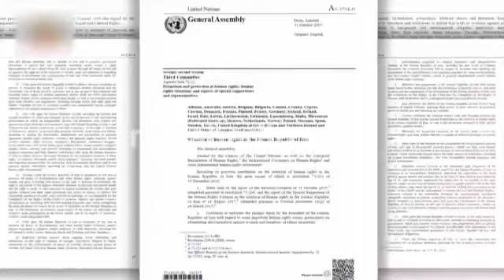صنعت آلترناتیوسازی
مریم رجوی در گردهمایی بزرگ مقاومت ایران در پاریس – ۹تیر ۱۳۹۷:

صنعت آلترناتیوسازی مجازی و مونتاژ در بازار سیاست البته با کپی‌چسبان، این روزها رونق یافته است که این‌ هم از علائم دوران پایانی رژیم است. اما مسأله این است که چگونه می‌خواهند این رژیم را زمین بزنند؟ به‌خصوص که رود سرخ خون شهیدان به‌طور تاریخی نه جایی برای سبزشدن ارتجاع آخوندی باقی گذاشته نه برای ارتجاع سلطنتی.
حال اگر:
بدون تشکیلات و سازمان رهبری‌کننده، بدون عبور از کوره‌های گدازان سنجش و آزمایش و بدون پرداخت قیمت و فدا و مجاهدت می‌توان به‌ کار این رژیم پایان داد، ما می‌گوییم: بفرمایید، درنگ نکنید.
اگر بدون سابقه و پشتوانه جنگیدن با دو رژیم، بدون مرزبندی با دیکتاتوری و وابستگی، بدون مقاومت سراسری و کهکشان شهیدانش و بدون درافتادن با اصل ولایت فقیه و اصلاح‌طلبان قلابی، می‌توان حاکمیت مردم را جایگزین کرد، بفرمایید، درنگ نکنید.
اگر بدون مقابله با خمینی بر سر جنگ ضدمیهنی و گِل‌گرفتن تنور جنگ و شعار «فتح قدس از طریق کربلا»، بدون تحمیل آتش‌بس با یک‌صد رشته عملیات ارتش آزادیبخش ملی و فتح مهران و پیشروی تا دروازه کرمانشاه و بدون افشای جهانی برنامه‌ها و تأسیسات اتمی، موشکی، شیمیایی و میکروبی رژیم آخوندی، می‌توان آخوندها را به‌زیر کشید، بله درنگ نکنید.
اگر بدون افشای جهانی نقض حقوق‌بشر و جنایت‌های رژیم در ۶۴قطعنامه ملل‌متحد و بدون جنبش دادخواهی زندانیان سیاسی قتل‌عام‌ شده در سال ۶۷، بدون کارزار اشرف‌نشانها در چهارگوشه جهان و پای‌فشردن بر حقوق ملت ایران به مدت ۴دهه، بدون برنامه و طرح‌های مشخص شورای ملی مقاومت و دولت موقت برای دوران انتقال حاکمیت به مردم ایران و سرانجام، بدون رهبری آزموده و مشخص که ۵دهه این مبارزه سهمگین را پیش برده، اگر بدون این‌ها می‌توان این راه ۵۰ساله را یک‌شبه طی کرد و صرفاً با رویای حمایت خارجی در ایران تغییر واقعی ایجاد کرد، بفرمایید این گوی و این میدان.
اما بگذارید بگویم که این خواب و خیال فقط با الگوی اشغال کشور عراق، یعنی با لشکرکشی خارجی متصور است، که نتیجه آن هم از قبل معلوم است.
در این ۴۰سال، مدعیانی که اهل قیمت‌‌دادن نبودند، همه، شانس خود را آزمودند. ولی واقعیتها و تجربه‌ها، نشان داده که این رژیم تاریک و سیاه، نه استحاله و اصلاح می‌شود، نه «سبز» و «مخملی».
سرنگونی این رژیم، لاجرم قیمت می‌خواهد. صداقت و فدا می‌خواهد. سازمان و تشکیلات و جایگزین مستحکم سیاسی می‌خواهد. کانون شورشی می‌خواهد و ارتش آزادی.
در عین‌حال چنان‌که مسعود رجوی در جمع‌بندی قیام دیماه گفته است: «ما رقیب کسی برای رسیدن به قدرت نیستیم. و قطعاً کسی هم رقیب مجاهدین در مسیر صدق و فدا و پرداخت‌ کردن نیست».